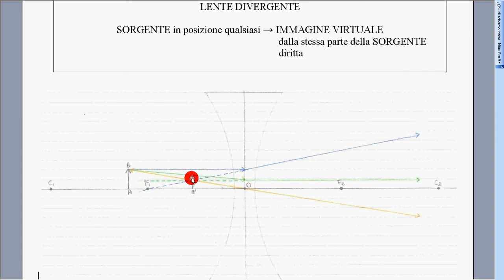lente divergente 1